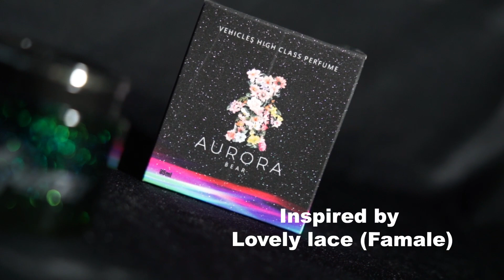WIFEY AURORA | BEAR & MANJA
WIFEY AUTO CARE, Malaysian Car Care Brand Product

o Shop Offline Retail Shop / Hypermarket (NSK, CS, ECONMART, BIG SUPERMART, CHACKER, COWBOY KL & KUANTAN, FRESH CHOICE & PANTAI SELAMAT)
o Shop online (Shopee, Lazada & TikTok Shop)